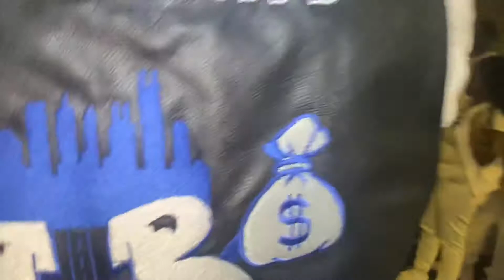NFL Nation 8th All White Affair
A NFL NATION PRODUCTION
8TH ANNUAL Affair